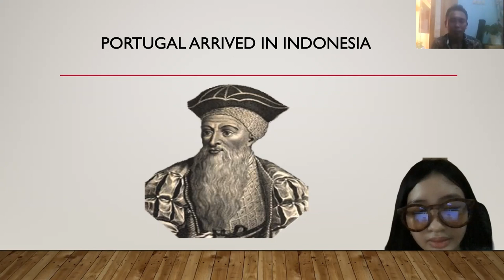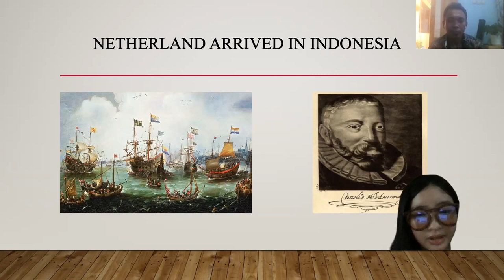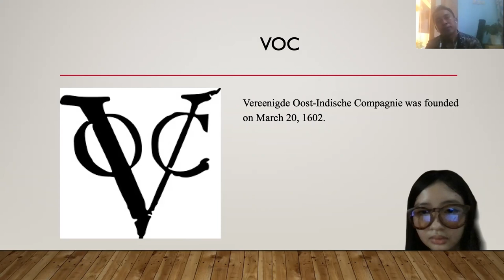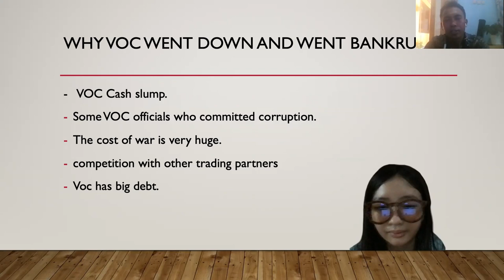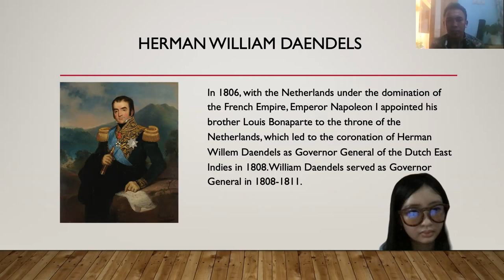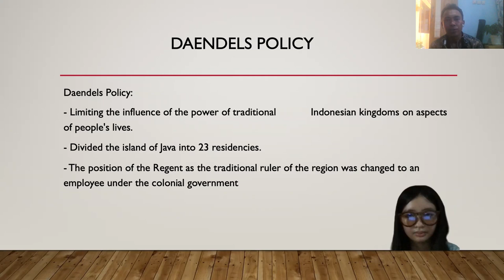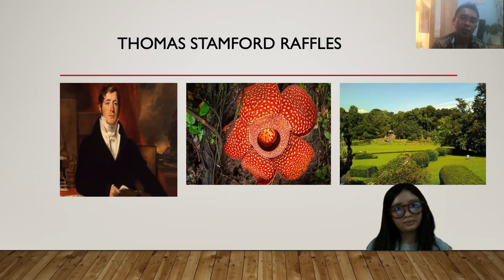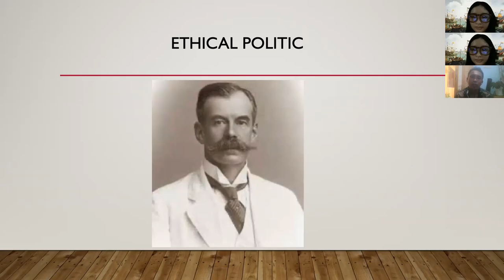PERCAKAPAN BAHASA INGGRIS TENTANG KEDATANGAN BANGSA BARAT